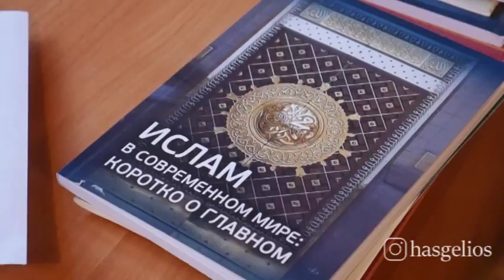В Хасавюрте прошла крупная научно богословская конференция